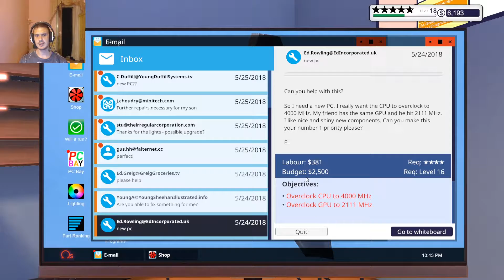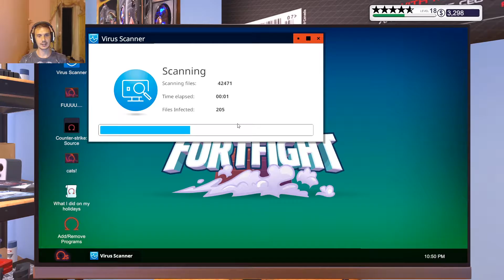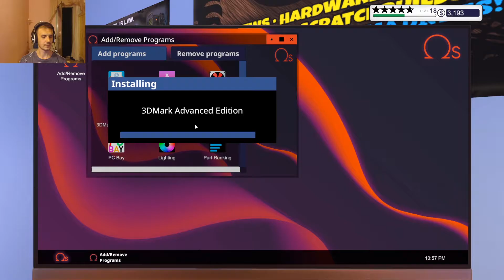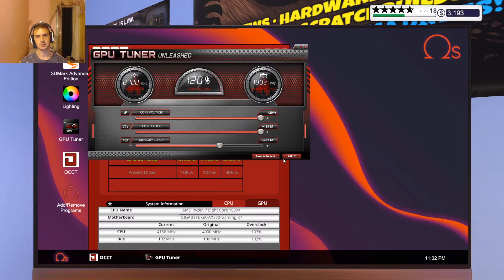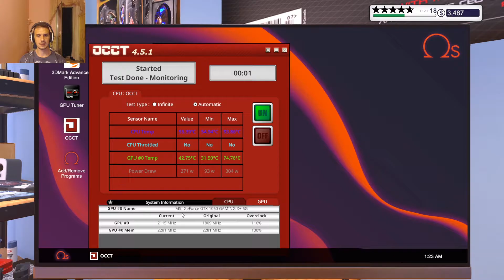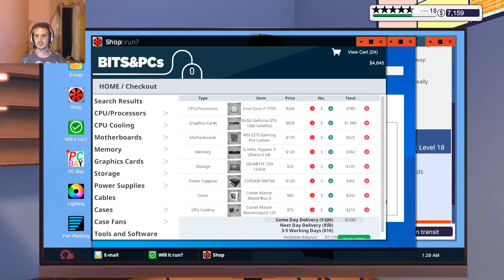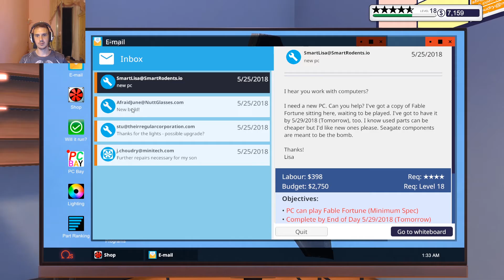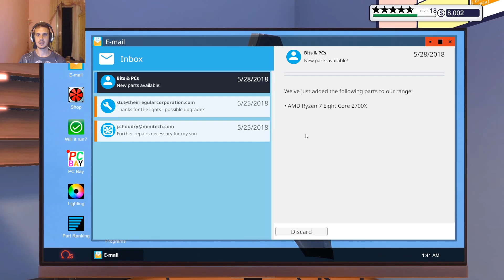Pc Building Simulator #48 Per fortuna ci siete voi!!!